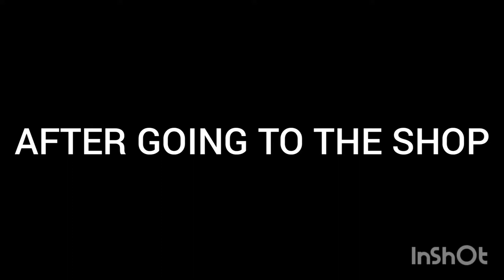Manam Thapu Cheste Pade baddalu🤣😂| #1| Mass Gang